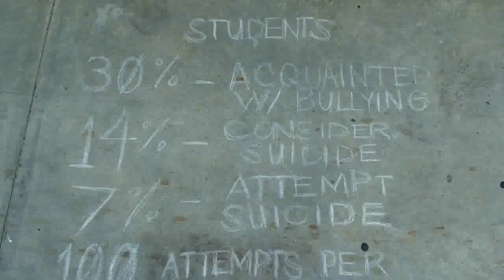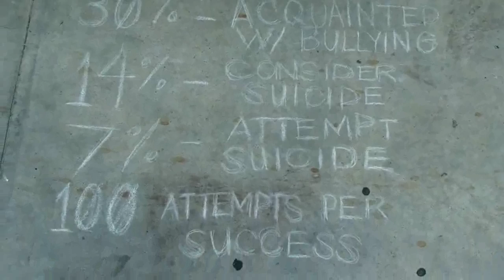Winner 2012 Reel Teen Film Festival Documentary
"Bully" by Nicholas Garza. Winner of the 2012 Reel Teen Film Festival in the Documentary category.